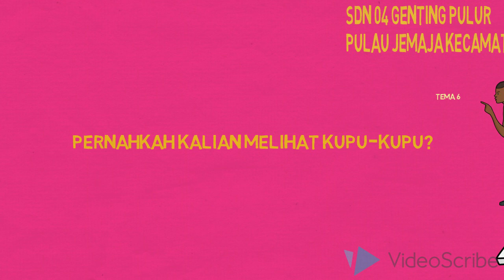cita-citaku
dibuat oleh meid harison sdn 04 genting pulur pulau jemaja kecamatan jemaja timur kabupaten kepulauan Anambas